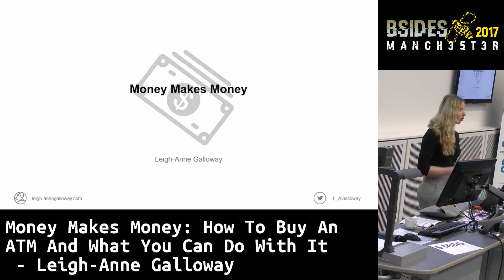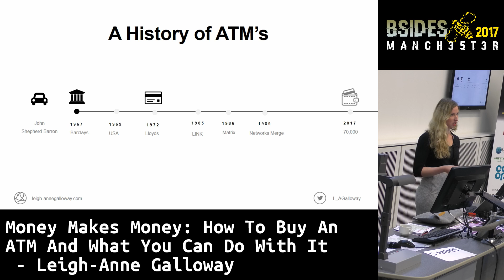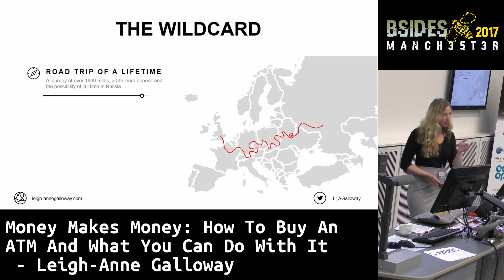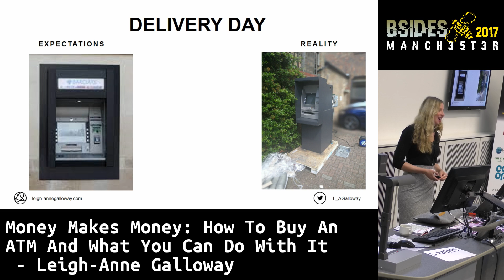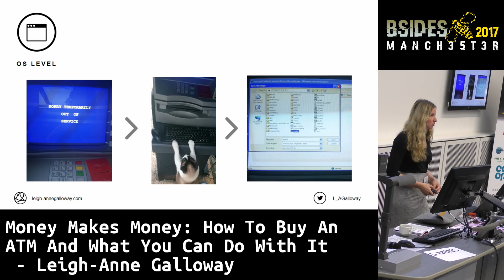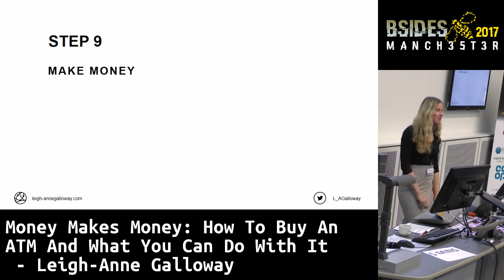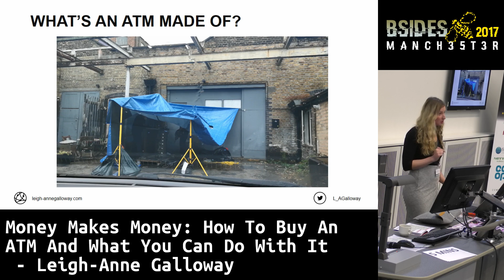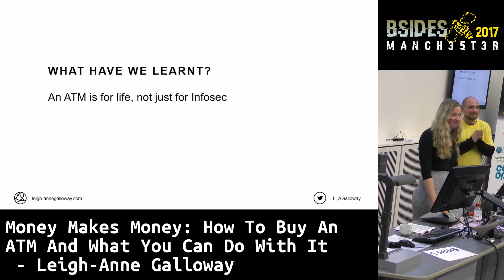2017 - Money Makes Money: How To Buy An ATM And What You Can Do With It by Leigh Ann Galloway